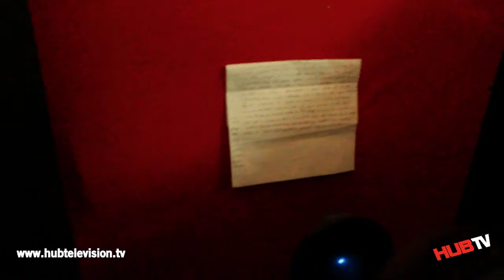Enigma - recording at The Booth Royale [HUB MUSIC SERIES].m4v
Enigma in studio

Enigma Vs Bone C
HUB MUSIC SERIES, Sunday 10th April 2011, Bull&Bush, 3pm-8pm
Guest performances by Nomadic [Tebogo Mapine, Ozi F Teddy, Milez [Milan Milez Williams] and Cibil Nyte [Relebanye Khaya Magosi]. Letsget!t.